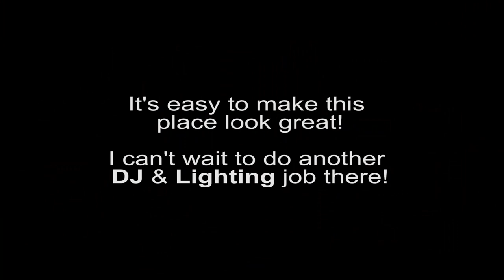OAK CREEK Golf Wedding DJ mini Giglog w uplights, cake spotlights & GoBO Pattern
This is a short video at a wedding I DJed at Oak Creek Golf Club in Irvine, CA.  Very well kept and beautiful venue, with a European countryside architecture.

My clients were very nice, the bride was so incredibly grateful, and didn't want the dancing to end even though only a few of her friends were left.  They had me uplight in amber, and put up a floral pattern behind their sweethearts' table, and spotlight the cake.  The lighting really took effect when the sun went down, and the room was just absolutely gorgeous!  It's an almost square and symmetrical room, so it's relatively easy to paint with lighting.

DJ DAIS
7923 Warner Ave
Unit H